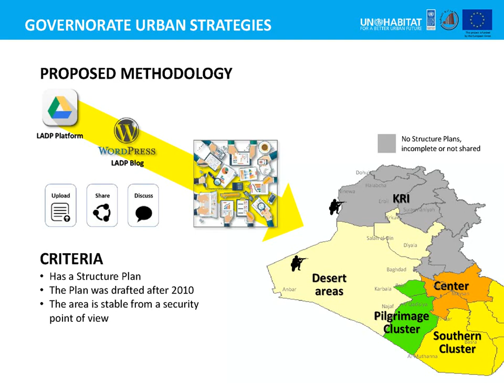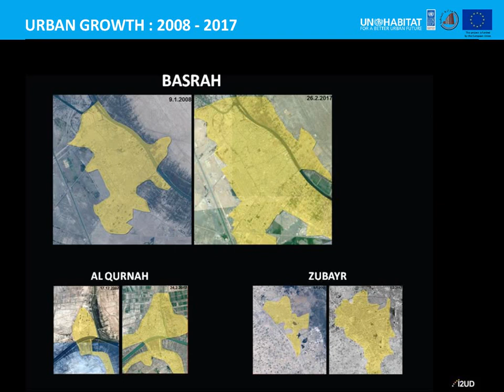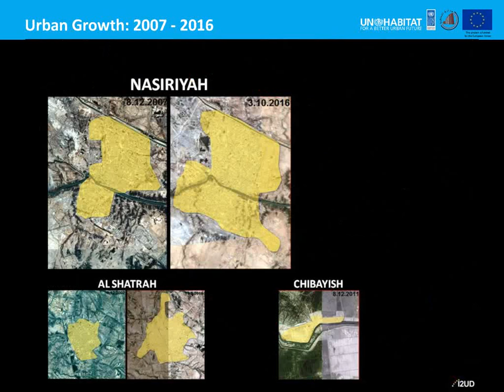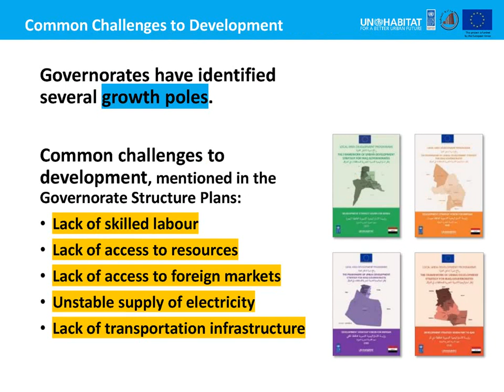Governorate Urban Strategies (GUS) : Southern Cluster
LADP engaged counterparts from 9 pilot Governorates to develop Governorate Urban Strategies (GUS) using participatory, multi-sectoral, integrated, and evidence-based approach, grounded in analysis of development indicators and the spatial implications of the socio-economic and geographical characteristics of each province. GUS were developed in 3 clusters: (1) Southern (Basra, Missan, Muthanna, Thi-Qar), (2) Pilgrimage (Kerbala, Najaf), and (3) Central (Babil, Diwaniah, Wassit). They emphasise the need for close coordination between provincial plans in order to address regional inequalities and to guide more sustainable patterns of urban growth in Iraq.

The video presentation explains the GUS process and it the situates GUS as a geographic scale between the national and the local levels. It was shown at the UN-Habitat national workshop “Implementing NUA through Enhanced Planning Capacity and Responsiveness to Citizens’ Needs” (4-6 Apr 2017, Erbil).

In the course of developing GUS, dialogue and coordination between counterparts took place through intensive consultation workshops and through the Online Information Platform developed under LADP

Learn more about the work of LADP to build capacities in strategic and spatial planning and to promote coordination in planning processes